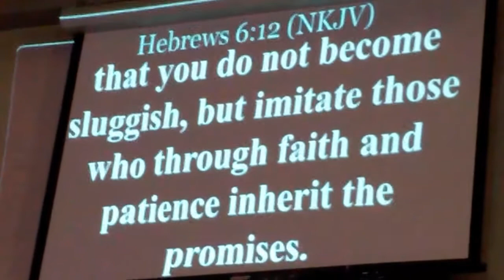Elder Louis Carter "God Doesn't Forget" Hebrews 6:10 "Part 1 of 2"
@ The Miracle Center Sunday 11am 11/5/17